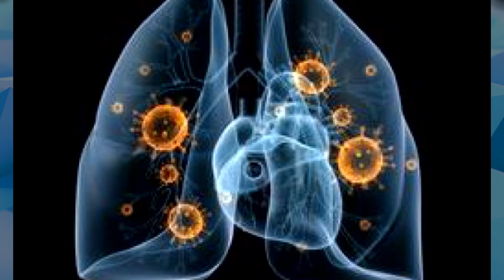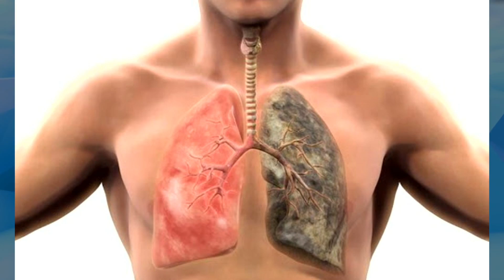05 de abril: Día Nacional del Cáncer de Pulmón 🫁 | Cáncer de pulmón: signos, síntomas y tratamiento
Este 5 de abril se conmemora el Día Nacional del Cáncer de Pulmón, un padecimiento que se ubica entre las primeras diez causas de muerte en el país y entre los fallecimientos por cáncer, ocupa el primer lugar.

Con alrededor de 10 mil casos nuevos cada año, el cáncer de pulmón es una enfermedad de importancia para la salud pública.

La mayoría de los casos de cáncer de pulmón, alrededor del 71%, están relacionados con fumar. Existen dos tipos de cánceres de pulmón: de células pequeñas y de células no pequeñas, este último representa entre el 85% y 90% de los casos.

Entre los síntomas de este padecimiento se encuentran tos persistente, que empeora o con sangre, dolor en el pecho, dificultad para respirar, sibilancias (sonido que se produce al respirar), pérdida de peso o del apetito.